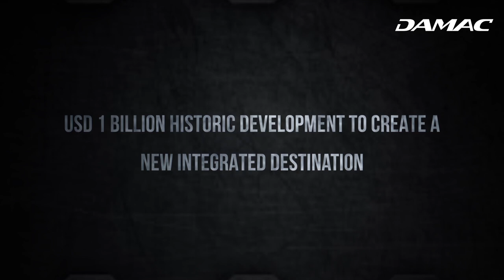DAMAC signs an agreement with OMRAN to develop Mina Sultan Qaboos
History is made! DAMAC has been chosen for a $ 1 billion transformation of the historic Port Sultan Qaboos in Oman. What a massive achievement and long term partnership with the people and country of Oman

DAMAC Properties has been at the forefront of the Middle East’s luxury real estate market since 2002, delivering award-winning residential, commercial and leisure properties across the region, including the UAE, Saudi Arabia, Qatar, Jordan, Lebanon, and Oman, as well as the United Kingdom.

Joining forces with some of the world’s most eminent fashion and lifestyle brands, DAMAC has brought new and exciting living concepts to the market in collaborations that include a golf course by Tiger Woods Design, managed by The Trump Organization, and luxury homes in association with Versace, Just Cavalli, Paramount Hotels & Resorts, Rotana and Radisson Hotel Group. With a consistent vision, and strong momentum, DAMAC Properties is building the next generation of Middle Eastern luxury living.

DAMAC places a great emphasis on philanthropy and corporate social responsibility. As such, the Hussain Sajwani – DAMAC Foundation, a joint initiative between DAMAC Group and its Chairman, Hussain Sajwani, is supporting the One Million Arab Coders Initiative. The programme was launched by Vice President and Prime Minister of the UAE, and Ruler of Dubai, His Highness Sheikh Mohammed bin Rashid Al Maktoum, and is focused on creating an empowered society through learning and skills development.